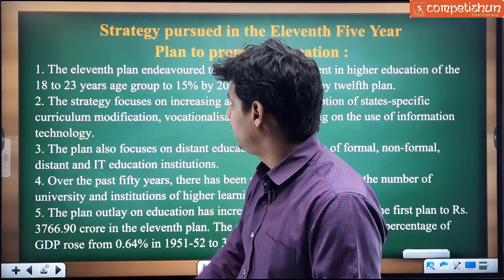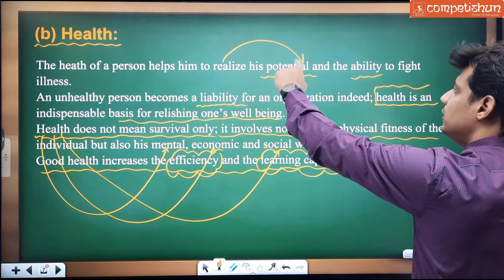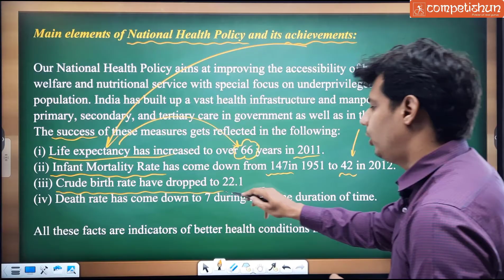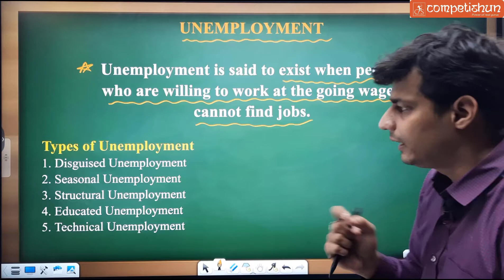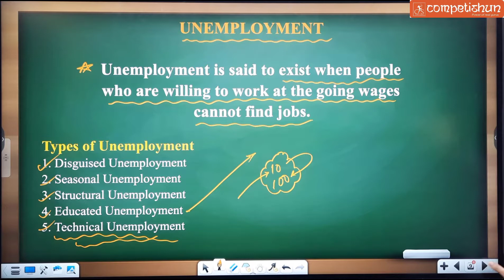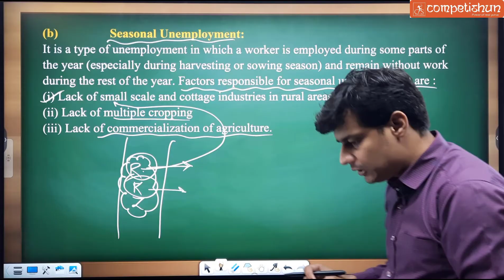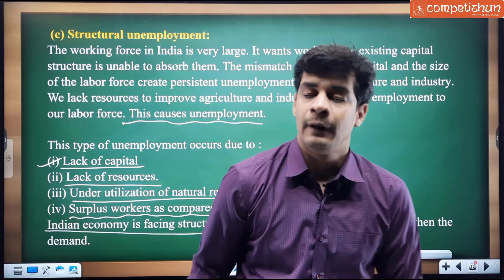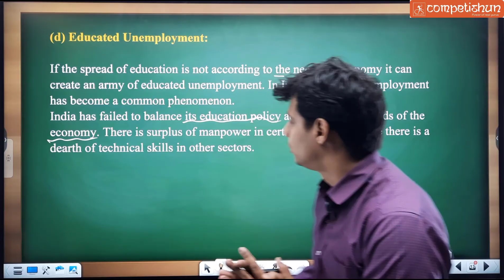People as Resource (L-4) Class 9th | Quality of population - Health | Unemployment